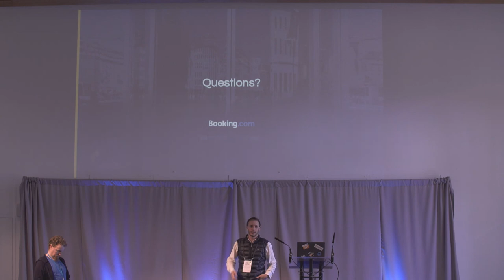Daniel Parry - Stop losing the remote!